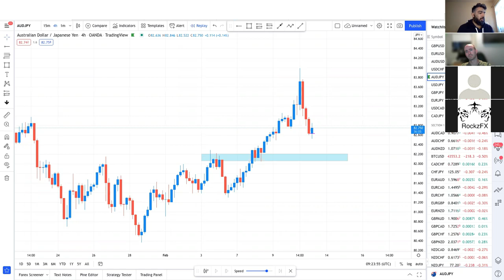Become a SUCCESSFUL Trader by Mastering These Steps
This was a discussion I had with my community about trading and leaving your 9-5. The hype is not all it's cut out to be. But it is possible as long as you change one thing!

🔴 👇Learn More ACTIONABLE TRADING Techniques & Daily LIVE TRADING Sessions👇 🔴